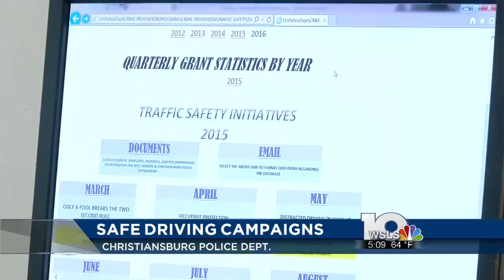Christiansburg launching safe driving campaigns through the holiday season